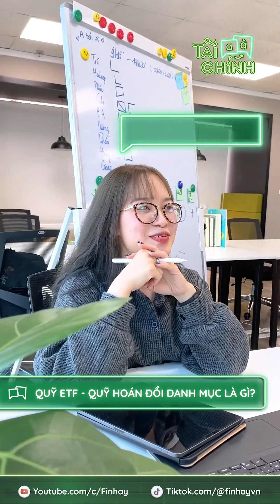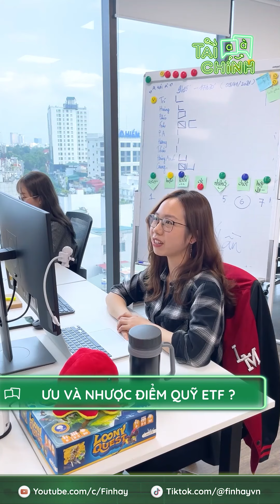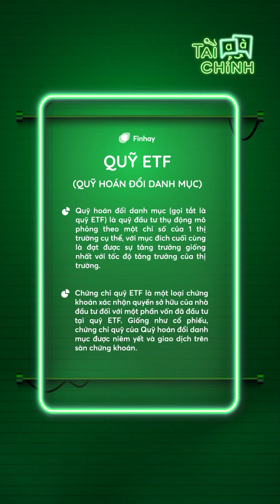Quỹ ETF | Tài chính A tới À - Tập 12 | Finhay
Cosplayer vàng trong “làng" Quỹ Đầu tư - gọi tên Quỹ Hoán đổi danh mục hay Quỹ ETF!

Mang danh vậy là bởi Quỹ ETF có cách thức hoạt động vô cùng đặc biệt. Đặc biệt thế nào, xem ngay tập 12 “Tài chính A tới À" là biết!

Series “Tài chính A tới À” được xây dựng với mong muốn trở thành Từ điển Tài chính và Đầu tư dễ hiểu cho tất cả mọi người. Với định hướng mới mẻ, chương trình hứa hẹn cung cấp cho người xem những kiến thức cơ sở liên quan tới Đầu tư và Tài chính, để dễ dàng vận dụng trong cuộc sống.

Các tập sẽ lên sóng đều đặn vào 8h tối thứ Tư hàng tuần trên kênh Youtube và Tiktok của Finhay.